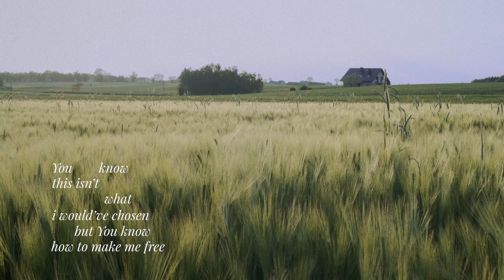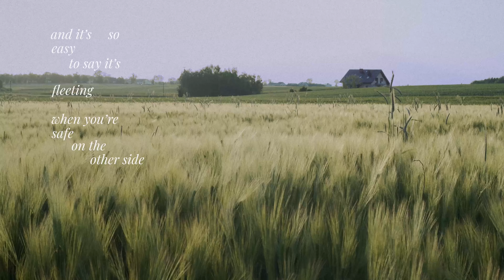You Know | Bethany Barnard (Official Lyric Video)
You Know | Bethany Barnard
Released 6.25.21

Holy Spirit
You are bigger than depression
You raised the Lord Jesus from the grave
Holy Spirit
You are making intercession
When I have got nothing to say

And I know this won’t last forever
Down the road
I’ll see it differently
You know this isn’t what
I would’ve chosen
But you know how to make me free

Hey Jesus
Will you still be my friend
If I can do nothing for you?
Hey Jesus
You see all my dysfunction
But you never stand in judgement
Do you?

Down the road I’ll see it differently
You know this isn’t what I would’ve chosen

And it's so easy
To say it's fleeting
When you're safe on the other side
But just like manna
I'm finding breadcrumbs
To help me trust till my faith is sight

Holding my daddy’s hand
I know you understand I’m small
Like a child
I want my independence
But you know what I need
And what it costs

I know this won’t last forever

You know how to make me free

Isaiah 35:1-2 | The wilderness and the wasteland shall be glad, And the desert shall rejoice and blossom as the rose. it shall blossom abundantly and rejoice with joy and singing. The glory of Lebanon shall be given to it, the majesty of Carmel and Sharon. They shall see the glory of the LORD, the majesty of our God.